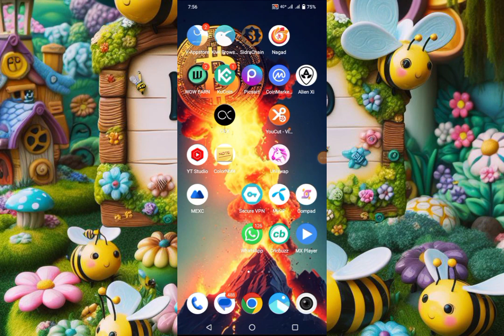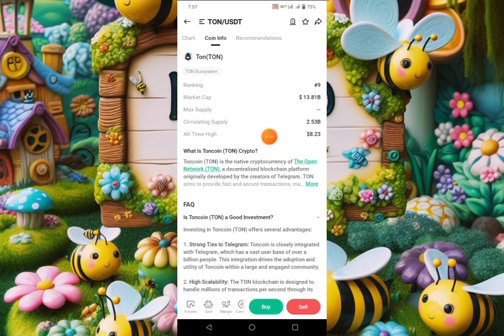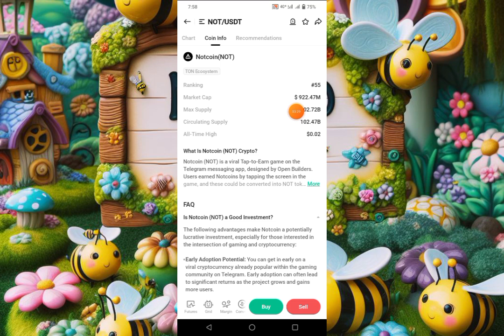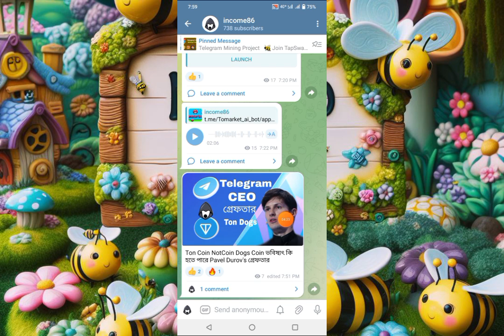Telegram CEO Pavel Durov গ্রেফতার Ton Notcoin Dogs Coin ভবিষ্যৎ কি হতে পারে